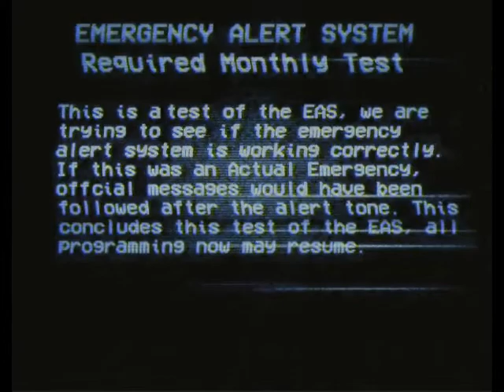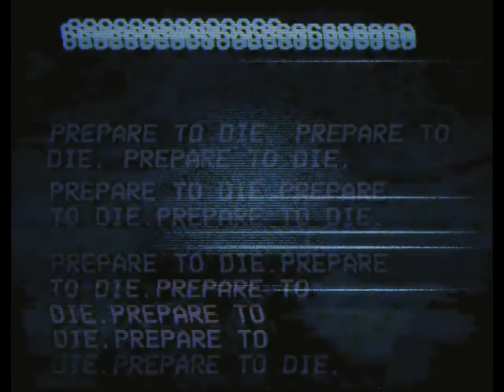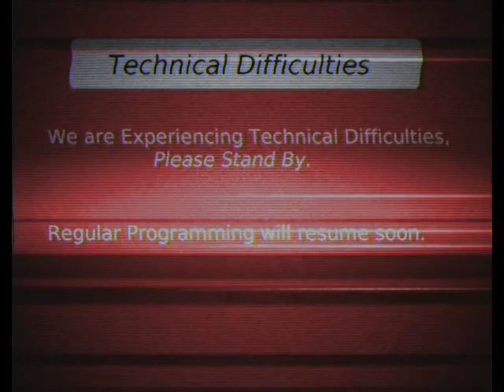(Creepypasta) The EAS Test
Background Music from:
Soundimage.org

Sound Effects from:
Freesound.org